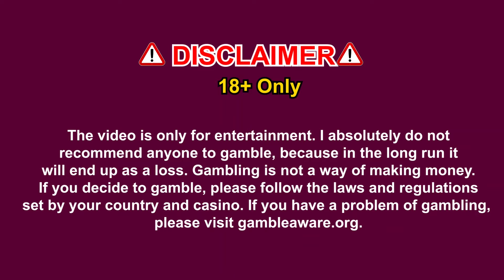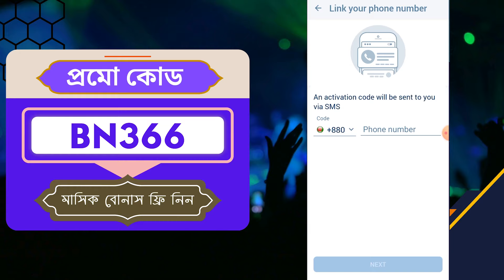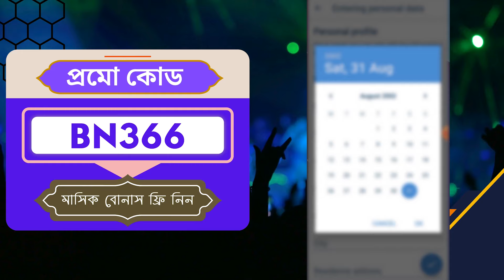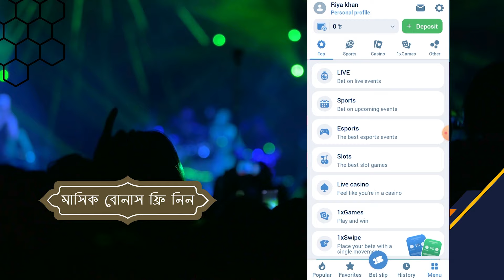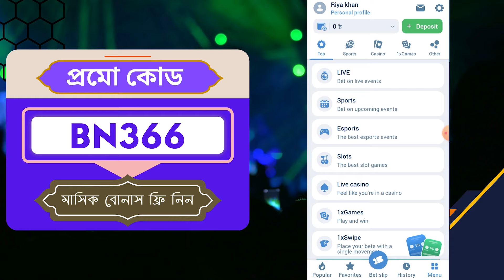1xbet promo code | how to create 1xbet affiliate promo code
1xbet promo code | how to create 1xbet affiliate promo code | 1xbetpromocode​

1xbet promo code: BN366

tag related:

1xbet promo code

1xbet promo code bonus

1xbet promo code today

1xbet promo code bangla

1xbet promo code new

1xbet promo code 2024

1xbet promo code Bangladesh

1xbet promo code create

1xbet code promo

1xbetpromocode

1xbet promo code 2024

1xbet promo code kivabe pabo

1xbet promo code nibo

1xbet affiliate registration

tag top#1xbetpromocode​

1xbet promocode viral video

1xbetpromocodetoday
1xbetpromocodebangladesg
1xbetpromocodebonus
1xbetpromocodenew
1xbetpromocodebd

Hi There,